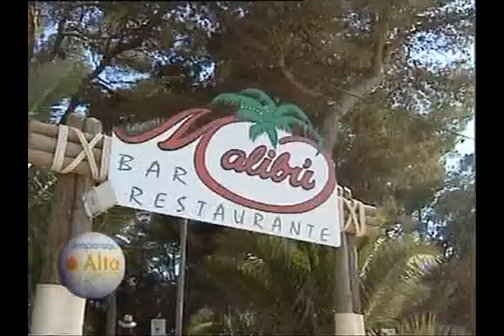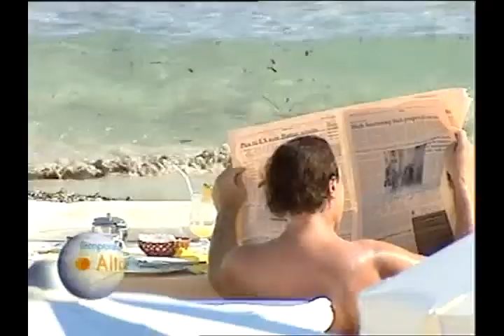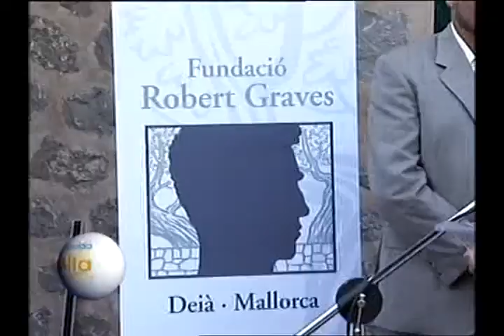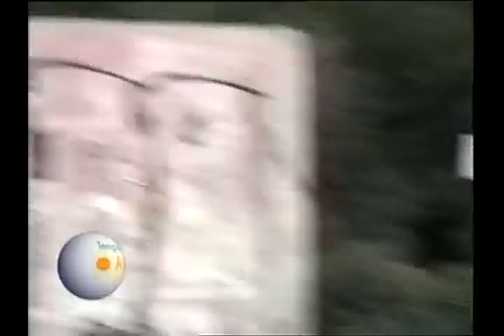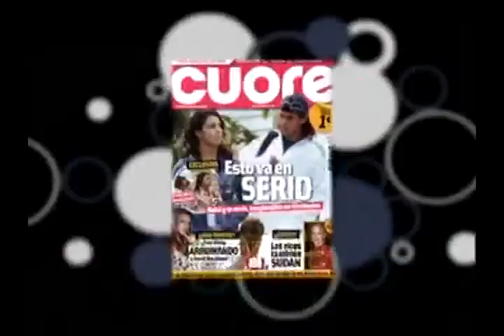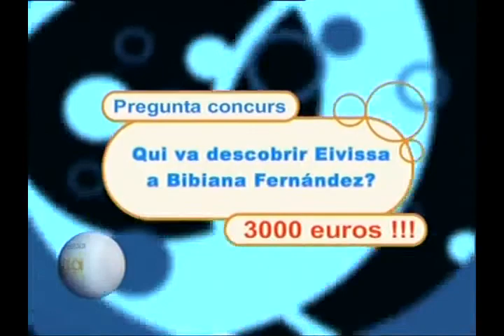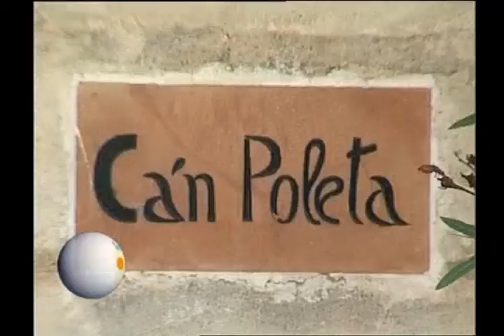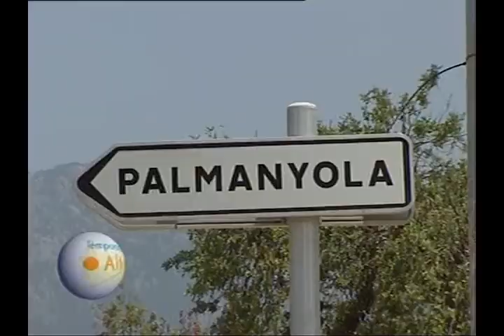📺💖 Verano VIP en Mallorca - programa TV "Temporada alta" en IB3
Sigo recuperando programas de TV en los que participé e aquí viene uno de los programas del primer año de "Temporada alta" en la recién estrenada televisión autonómica de las Islas Baleares IB3 TV. El programa entrevista VIPs nacionales e internacionales que veraniegan en Mallorca, Menorca o Ibiza.

En esta edición en concreto se pueden ver 2 entrevistas interesantísimas con Bibiana Fernandez y Juan Alfonso Baptista "El Gato", además de una muestra del verano de las Islas con una agenda VIPs cada año muy apretada (ha llovido, hablamos del 2006, pero no ha cambiado, sigue lloviendo VIPs por la Islas en verano igual). The one and only Carlos Durán conduce el programa y desde el plató con público en directo entrevistamos y comentamos Carmen Ro, Ángel Antonio Herrera, Pedro Prieto y yo.

Estoy en una gran compañía no solamente frente a la cámara, sino también detrás de ella: la producción de NOVA Televisión para IB3 con Paula Serra como la máxima respondable, Toni Bosch dirigiendo el programa y Eduardo Zúñiga en la realización del directo.